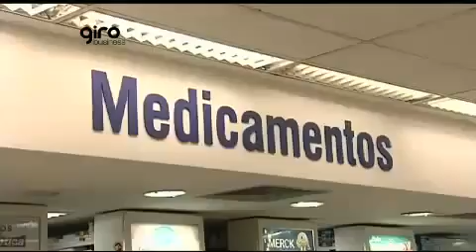Giro Business com Ricardo Marek - Presidente da Takeda Brasil - parte 2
Ricardo Marek, presidente da Takeda Brasil, fala para o Giro Business sobre o crescimento da indústria farmacêutica no país.